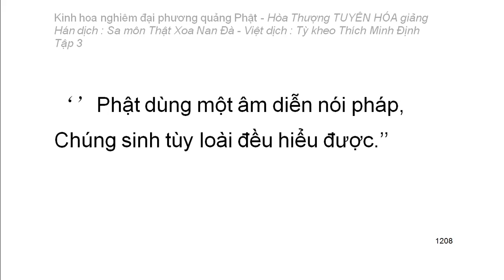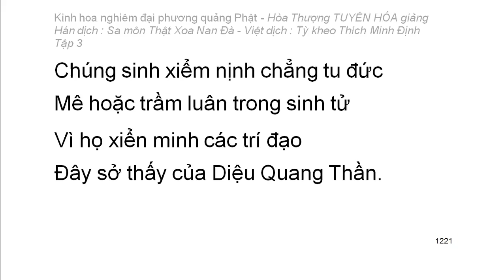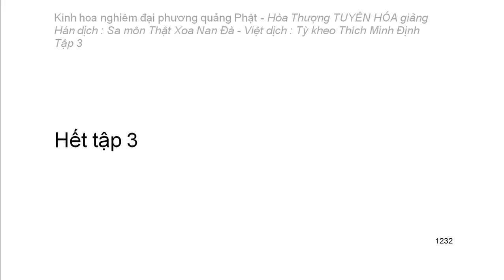Kinh hoa nghiêm - hoà thượng Tuyên Hoá giảng giải - Tập 3/25 (tiếp theo)